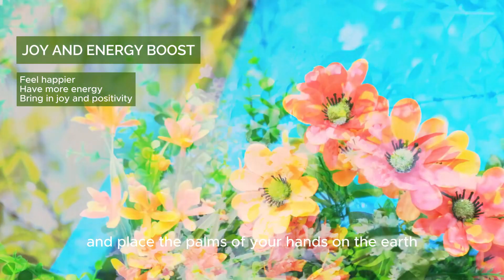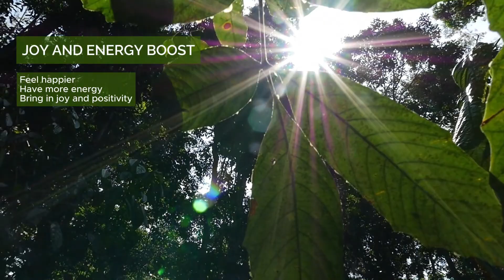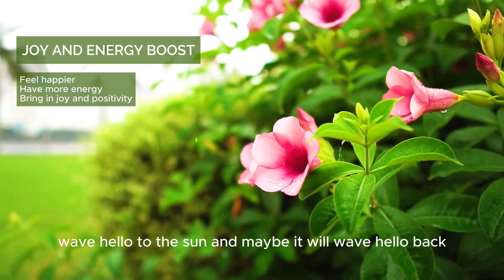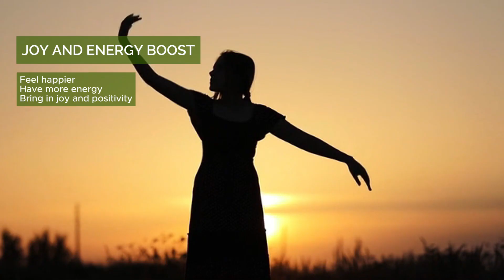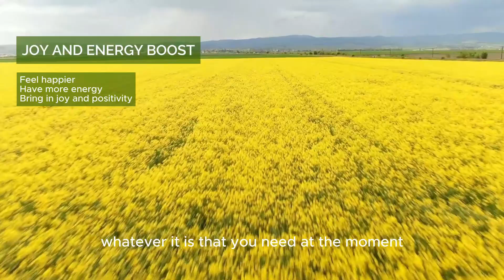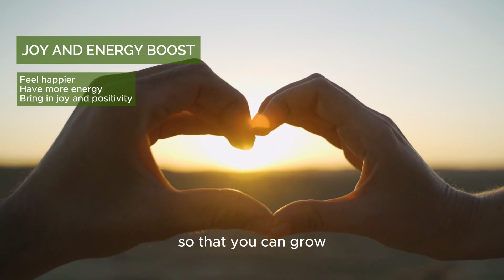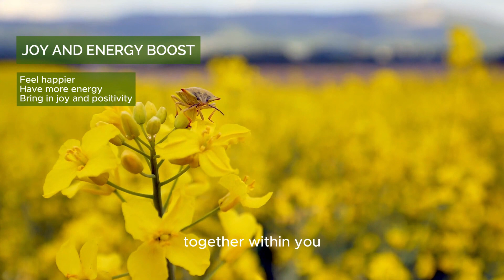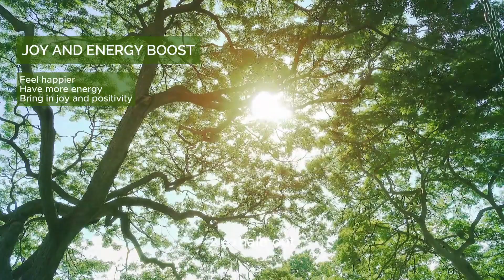🌿 Ready to Thrive? Awaken Your Hidden Potential and Live with Confidence with This Guided Meditation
Do you want to feel more energized and bring more joy into your life? In this uplifting meditation, your Angelic Spirit Guides will help you tap into a deep well of happiness and vibrant energy. Release the heaviness weighing you down and invite in more light, positivity, and vitality.

With the guidance of your Angelic Spirit Guides, you’ll experience a boost in your mood and energy levels, allowing you to move through your day with more joy and enthusiasm. This meditation is perfect for those looking to elevate their happiness and feel more alive.

✨ Ready to find the answers you’ve been seeking?
👉 Schedule an intuitive reading with me now to connect with your spirit guides and receive their guidance and support. Go to dinakleiman.com to book your session today!